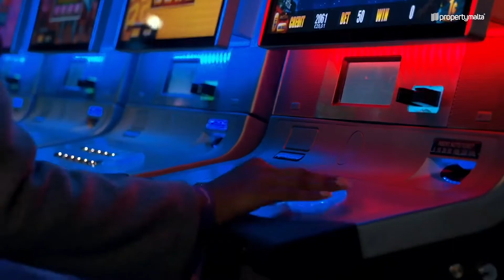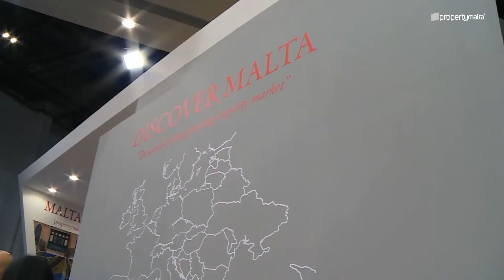Introducing Malta for residence and investment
Malta is an incredible European country with a long and interesting history, a diverse cultural identity and a people that's as warm and welcoming as the beautiful Mediterranean climate enjoyed in this archipelago of sunny islands.

Malta's history is distinguished with many influences and cultures that have formed it through the centuries; and although the earliest written reference to Malta is found in the biblical account of St Paul’s shipwreck, the megalithic temples that still stand on the islands to this day are remnants of inhabitants that pre-date the Egyptian civilisation.

Found at the centre of the Mediterranean Sea, between the Southern tip of Sicily and the North African continent, it is the country’s strategic location that has made it very attractive for regional powers since ancient times. The Phoenicians, The Romans and Arabs, the French and the British all came and went, leaving their mark in many interesting ways.

Valletta, the capital city, built by the Knights of the Order of St. John is the smallest in the European Union and was deservedly recognised by UNESCO as a World Heritage Site for its many historical buildings dating back to the sixteenth century. It’s fortified Grand Harbour has been a renowned logistics hub for shelter and trade, and what used to be a hive of naval military activity for hundreds of years has today become of the favourite ports of call for cruise liners bringing in tourists to enjoy its majestic beauty. Malta joined the European Union in 2004 and became part of the Eurozone in 2008. It’s tax regime is amongst the most competitive in the EU attracting substantial volumes of foreign investment.

The Maltese economy is dependent on an effective English speaking human resources base, that drives financial services, tourism, real estate, i-gaming, and other important sectors such as pharmaceuticals and IT services. Its booming economy has led to a subsequent expansion in the construction and real estate industry, which today contributes about 10% of the island’s GDP.

Malta’s reputation for care and hospitality that started in the time of the Knights, was further reinforced during World Wars I and II, earning it the title “The Nurse of the Mediterranean”, is still valid today as the country is still considered to be among the safest places in the world to live and work.

Its beautiful ambience and climate, its people’s hospitality and the good quality of life they enjoy are what makes Malta a top choice with international people for residence and investments.

If you’re on the road to pursuing happiness, Malta is the destination you’ve been looking for, and with more than 300 days of sunshine annually and endless leisure possibilities, it’s not surprising that Malta ranks among the happiest places to live in the world.